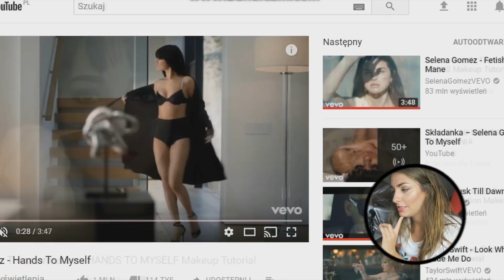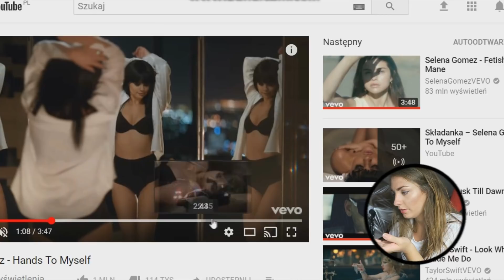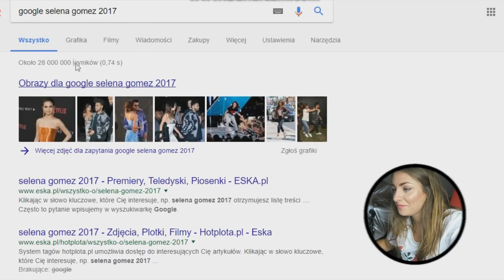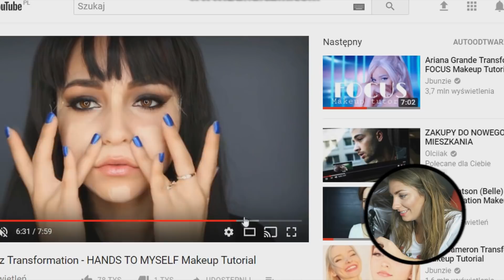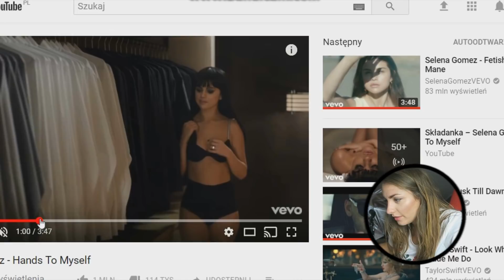METAMORFOZA NA SELENE GOMEZ W MOVIESTARPLANET ?!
• HEJ! Dzisiaj kolejny odcienk z MSP - na dzisiejszy odcinek wybraliście do metamorfozy Selene Gomez! Mam nadzieje, że sie udalo aby byla podobna, dajcie znac co sadzicie! :)

♥ Rozwiń ♥

• NA KOGO MA BYĆ KOLEJNA METAMORFOZA?! ♥

♫ Piosenka z intro Jason Derulo - Swalla ♫

muzyka:
♥ Kamila Bytomska ♥